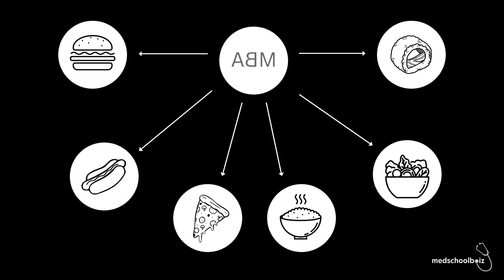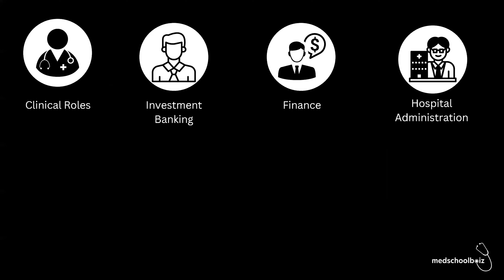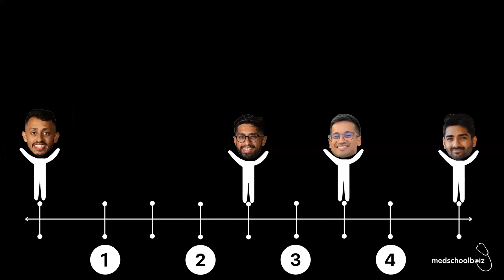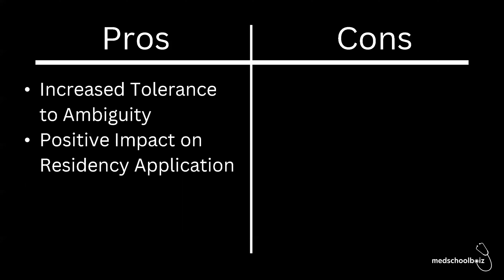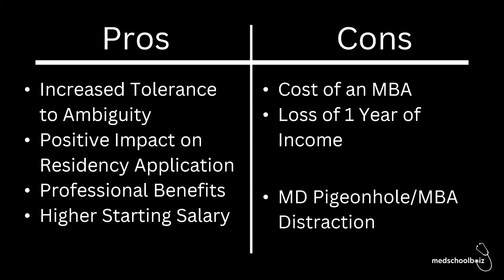MD/MBA- Should you get both degrees? [A Literature Review]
MD/MBA- Should you get an MBA with your MD combining the fields of medicine and business?

In this video, Jeswin from the  Medschoolboiz breaks down what an MD/MBA as well as a literature review of the information out there on the benefits and drawbacks of an MBA with an MD.

We love reading your comments and like to incorporate your feedback into what we do.
Much of our content is inspired by your feedback, so don’t hesitate to give input!
-Medschoolboiz

WHO ARE WE:
We are a group of medical students who want to show our journey through medicine. Each of us brings a variable, diverse perspective to why we do what we do. We want to share our friendship with you all. As we expand on our platforms, we hope to inspire and help anyone and everyone who wants to be part of our journey! Thank you!

Times stamps:
0:00 Intro
0:28  Reason for making this video
1:04 Disclaimer
1:51 What is an MBA?
2:19 MD/MBA Program Overview
2:51 Content covered in an MBA
3:06 Possible Careers with an MD/MBA
3:33 How do you get into an MD/MBA program?
4:21 Program structure and timeline
6:55 Internships
7:42 Benefit of an MBA
9:24 Drawbacks of an MBA
10:54 Closing Remarks

Special thanks to Ahad Azimuddin and Minh-Nguyet Hoang for helping me with the making of this video and for reviewing the content discussed in it as well as Ayodeji Ogunlana for helping me figure out what I needed on the production end!

2. Classes Are Included in,economics%2C management and business ethics.
10. loan debt.-,How Much Does an MBA Cost%3F,on which school you attend.